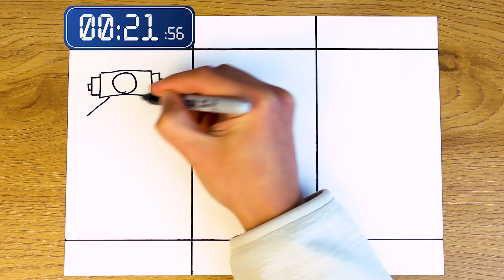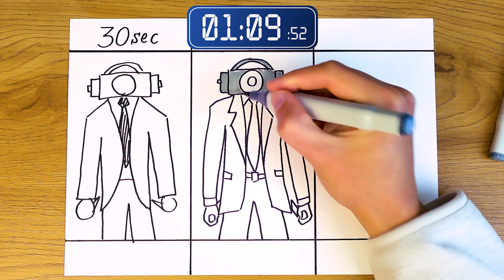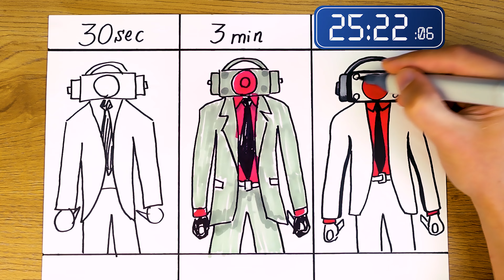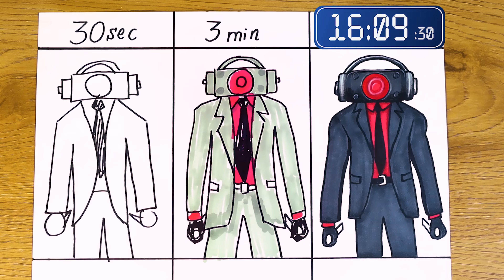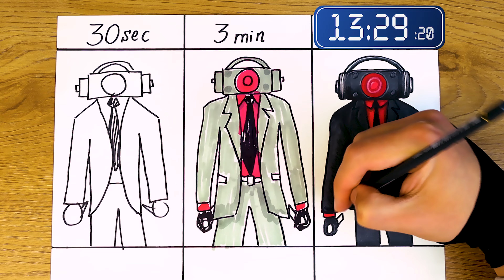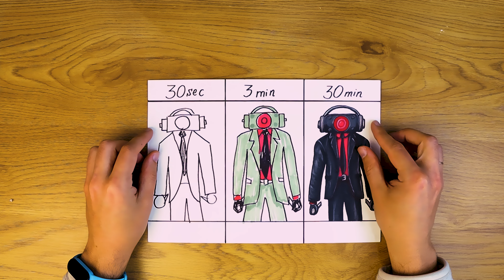Drawing DARK SPEAKERMAN in 30 sec, 3 min and 30 min: Skibidi Toilet Speed CHALLENGE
Hi, friends!

This is a completely new challenge video. I try to draw Dark Speakerman from Skibidi Toilet 70 in 30 seconds, 3 minutes and 30 minutes! Watch how I managed with it!